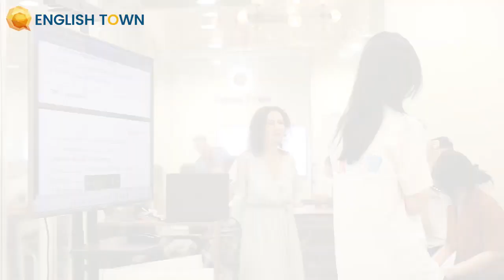Khoảnh khắc đầy sự tận tâm trong lớp học của Ms.Aicha…